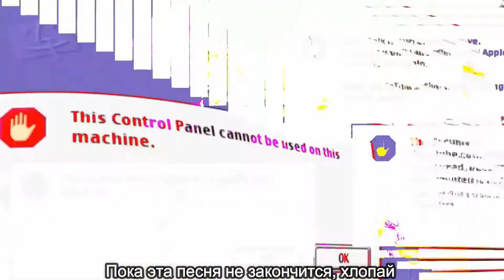[RUS SUB] SEVENTEEN - CLAP